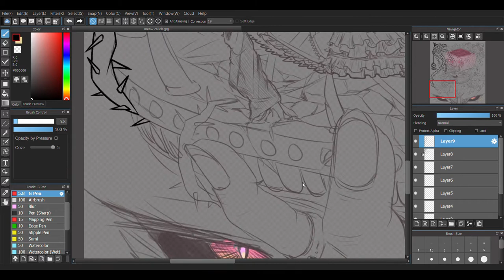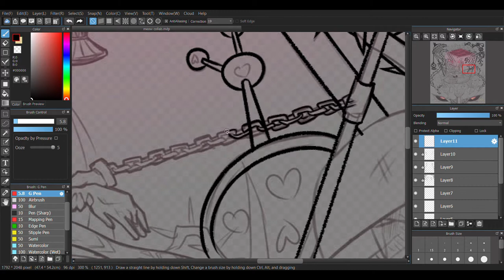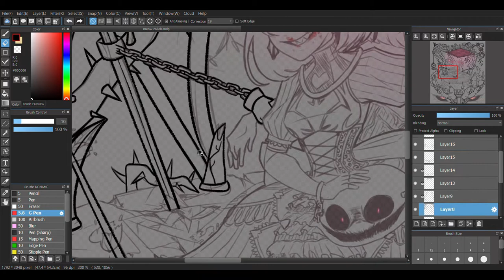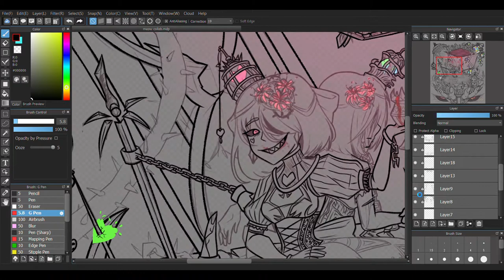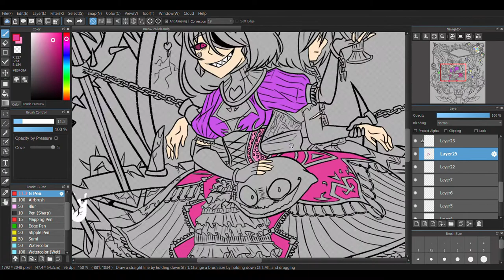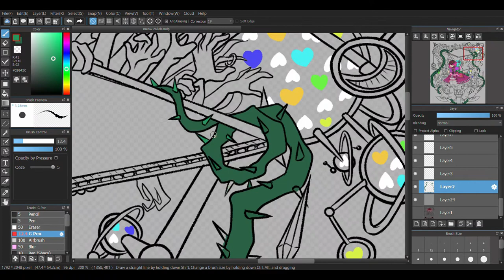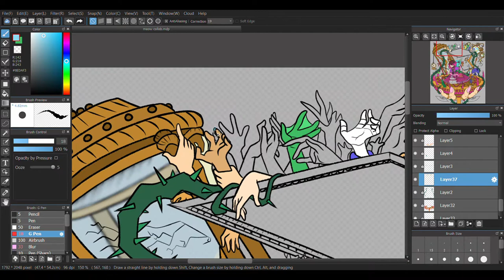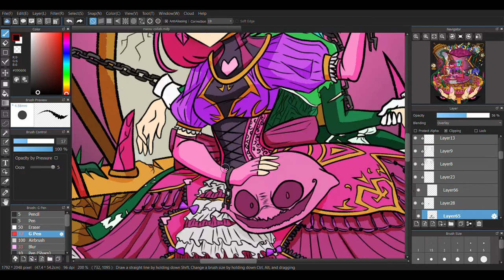Glitchtale Nightmare Mode Speedpaint! (Open Collab by Meow_101XD)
Holy crap y’all… I fucking did it!!!

This took a week to finish, JFC…. but I enjoyed the challenge!
I’ve been losing some motivation to draw lately, so this really helped. Also sry for not uploading as much.. This pandemic kinda messed me up so imma do my best to do better.

Here’s the link for the open collab done by the lovely Meow_101XD if anyone is brave enough:

Anywho, hope you enjoy this nightmare speedpaint lol

Drawing program used - Medibang Paint Pro